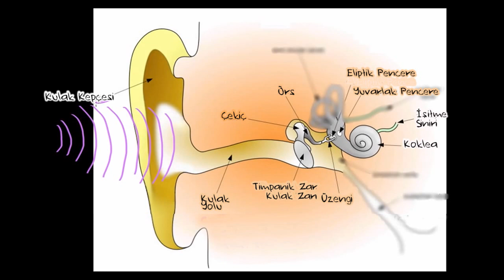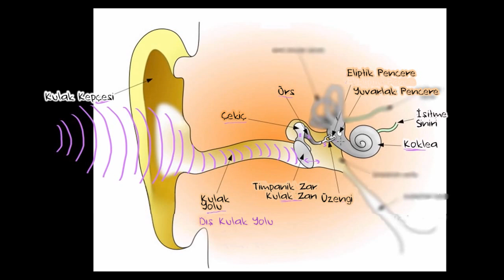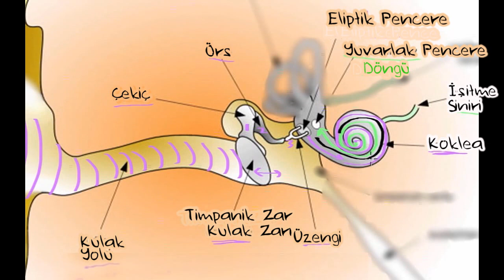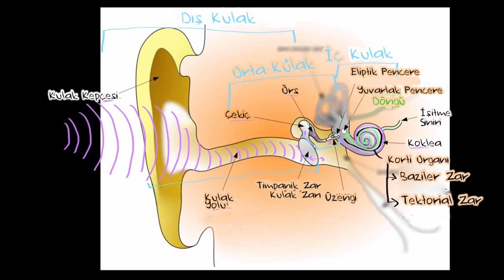İşitsel Yapı (1. Bölüm) (Sinir Sistemi Fizyolojisi) (Psikoloji / Çevreyi Algılama)